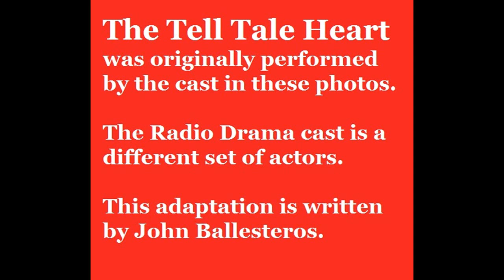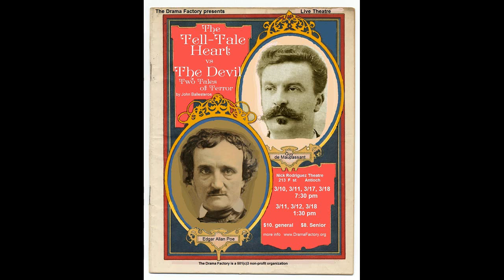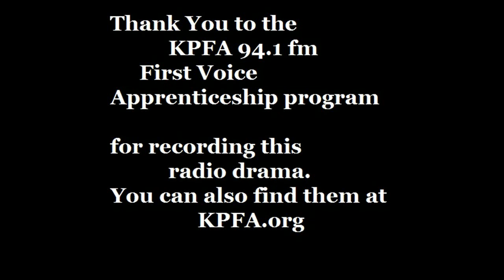radio drama appeared on KPFA 94.1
This radio drama version of The Tell Tale Heart by E.A.Poe was adapted originally by Director John Ballesteros for the stage in 2017. The photos depicted here are from that original cast. The Radio Drama, as presented here is a set of voice actors specifically chosen for this presentation. Enjoy !
If you would like further information on the Drama Factory you can find us a or on social media @Drama_Factory.